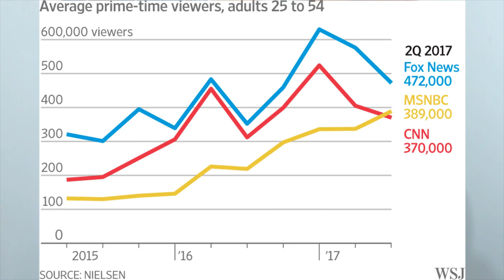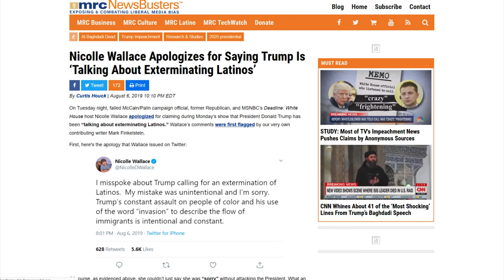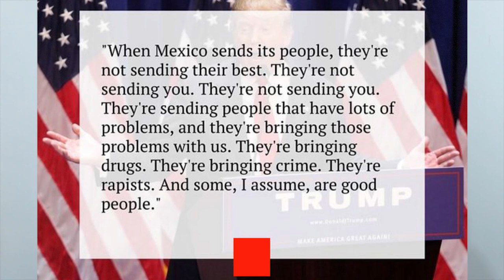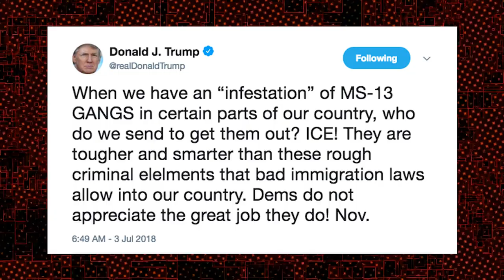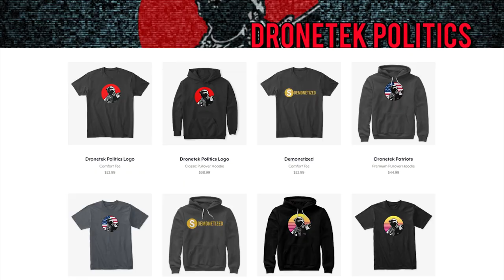LOL: Unhinged MSNBC Host Lashes Out At Fox News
CRYPTOCURRENCY:
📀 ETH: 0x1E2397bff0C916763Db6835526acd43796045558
📀 BTC: 13dnHJyCaLFgzxXZLSSXhgbqAfioXHo33t
📀 LTC:  LRaNzJD6PmCR7FkqHTuSgiAYkE9GSKG8g8
📀 DASH: XasuQ2cSEuPRSnG47XyShcW9XvM1xh6Em8